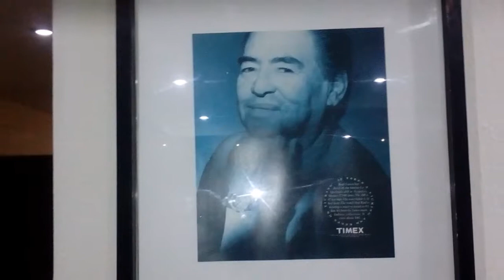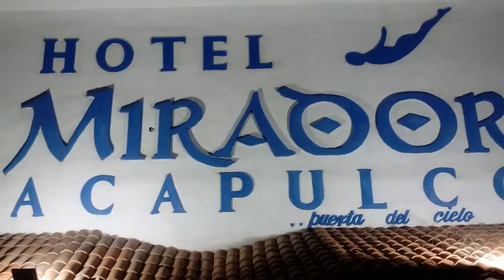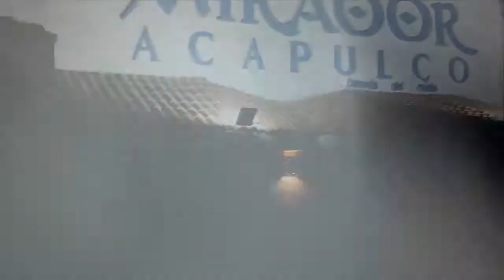08-02-2018 - HIGH CLIFF DIVE IN ACAPULCO - DINNER - MAYAN PALACE Roger - Rudy Fregoso